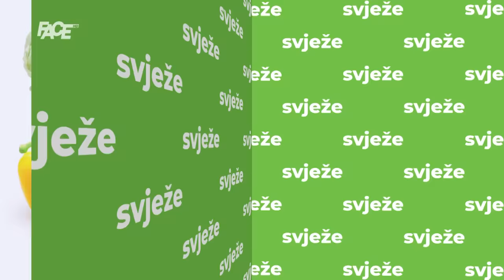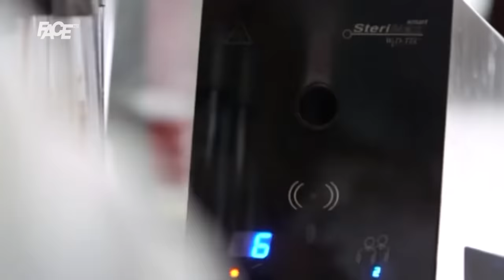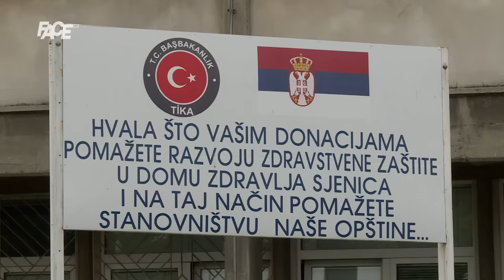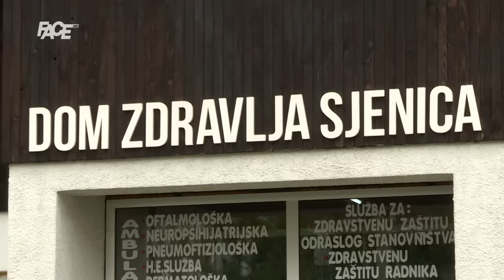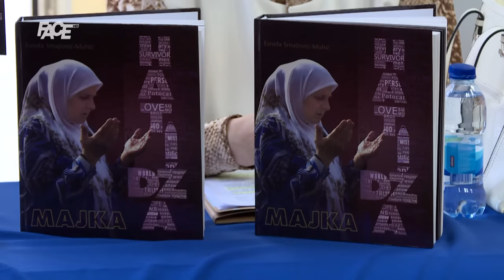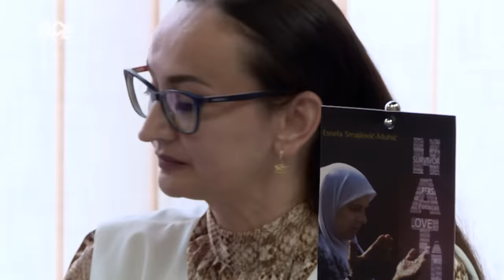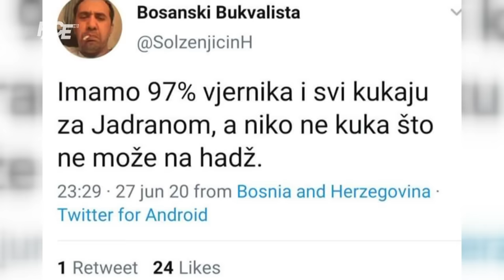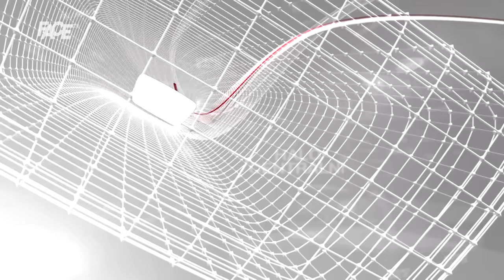CENTRALNI DNEVNIK - 10. 07. 2020.